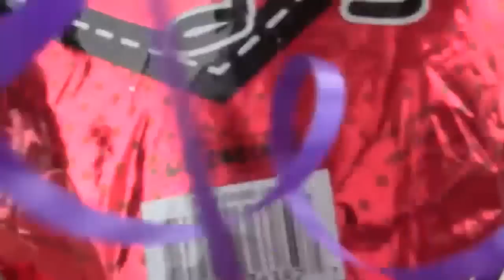La Boda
La Boda (wedding) de Alberto Ruiz Ruiz y Maria Luisa Perez Gonzalez a February 14, 2015 en Teotitlan del Valle, Oaxaca, Mexico. Tambien un video de preparation y La Fiesta mas tarde.